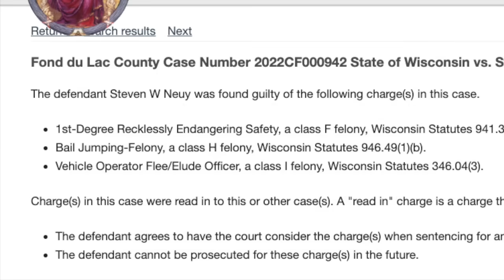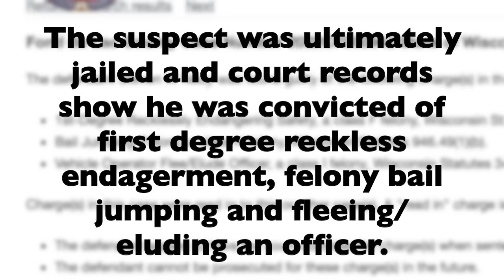*Nationwide* Extradition For This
0:00 The Chase
0:50 Off Road #1
2:42 Off Road #2
6:30 Off Road #3
7:20 Passenger Jumps
9:50 *More( Off-Road
11:35 Oncoming Lanes of Traffic
13:20 Through the Elementary School
14:20 Through the High School
15:00 Conclusion & Sentencing